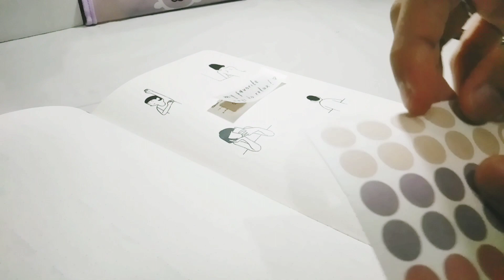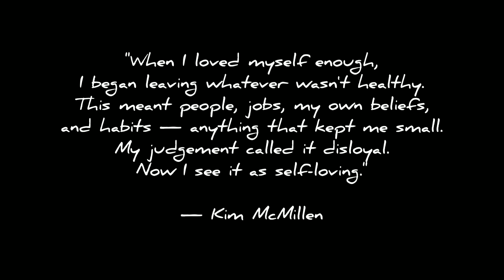journal with me (self-love) | bonus: a lil message for you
I'm back with another spread for my collab with one of my friends on instagram! the theme for this collab is our favorite ways to relax. here, I mentioned 5 ways to make myself feel better. oh, forget to mention, I also love listening to some soothing songs and instrumentals.

what's your favorite way to relax? 😊